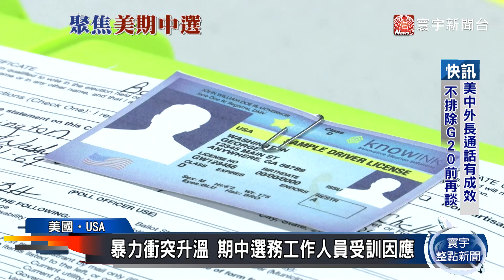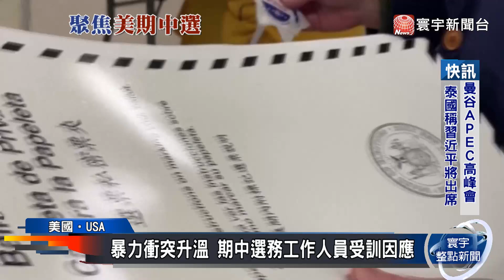美國期中選舉逼近！白宮：極端暴力主義升溫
關於美國眾院議長裴洛西的先生，在住家被攻擊，現在兇嫌被美國司法部控訴，想綁架裴洛西未遂，隨著美國期中選舉逼近，警務單位警告，政治暴力的現象不斷升溫，就連選務工作人員，都遭到恐嚇威脅。